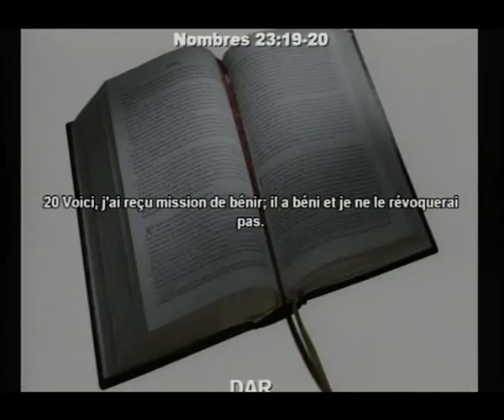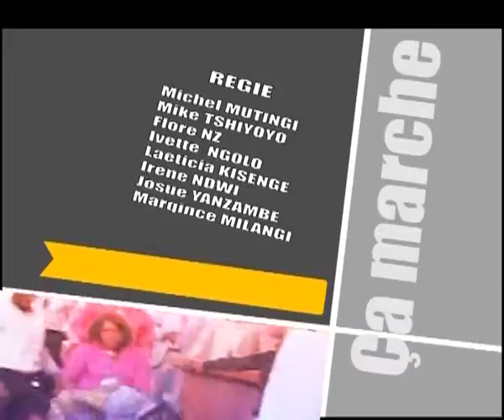Thème: LA COMPLEXITE DE L'AUTORITE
Skype:
- dayo.samuel002 (Tous nos Cultes y passent EN DIRECT)